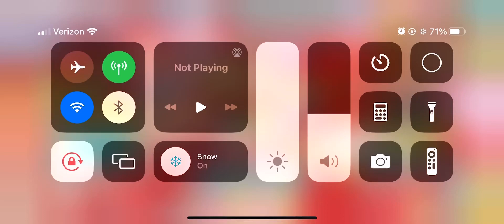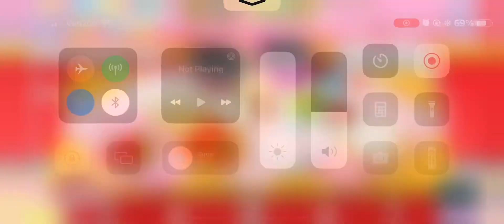Making Chicken Tikka Masala!